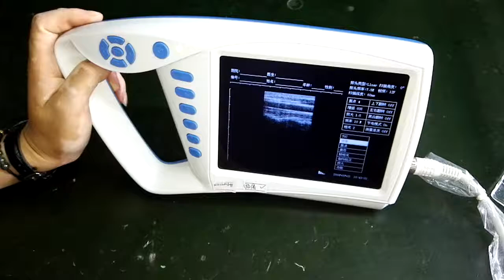sell mini palm ultrasound scanner